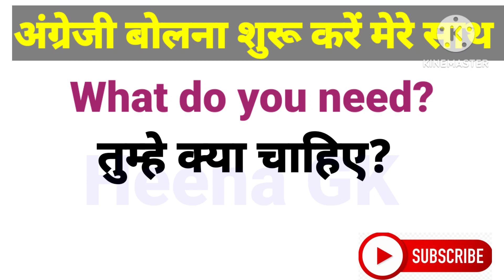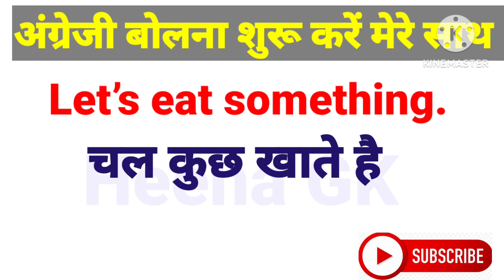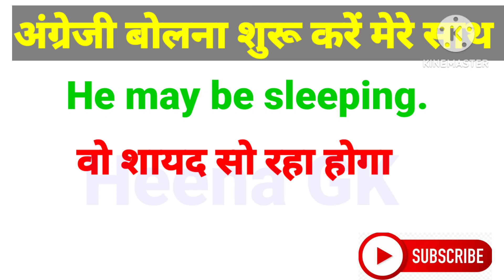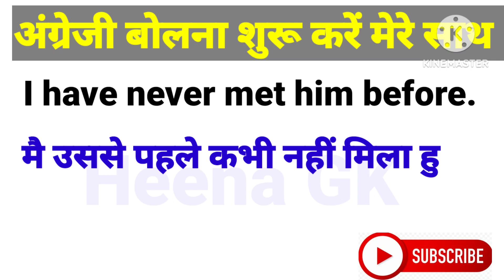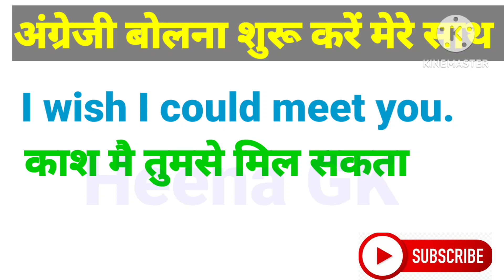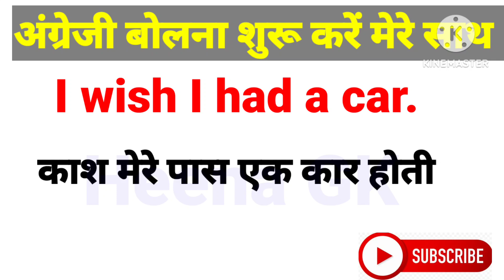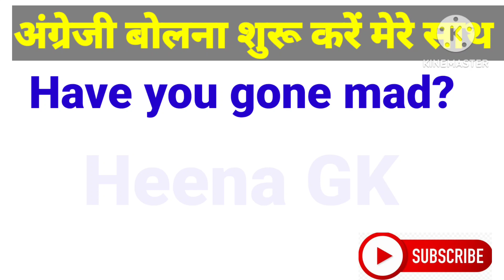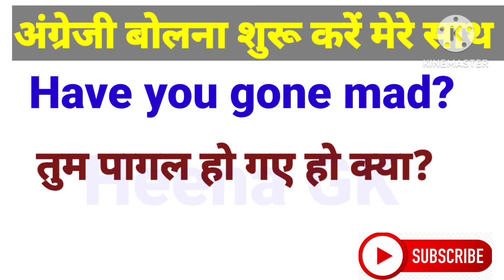Speaking English 🔴 Daily english class 🔴plz subscribe my channel 👍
english to hindi sentences
english kase bole
englishsong english seekhe daily
English me batt kase kare
english conversation

english kase bole
english conversation 🔴🔴